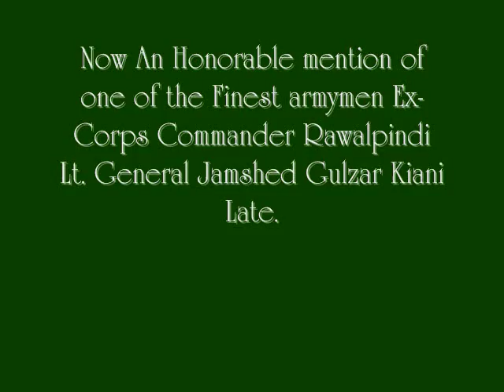General Ashfaq Pervez Kayani/Kiyani/Kiani.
A Salute To The General.